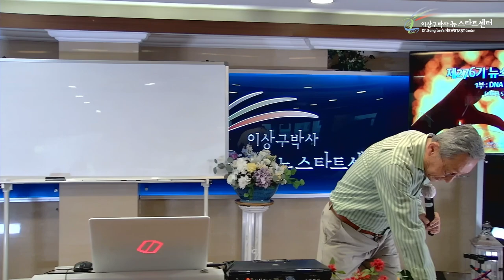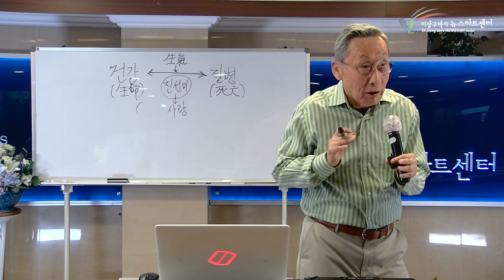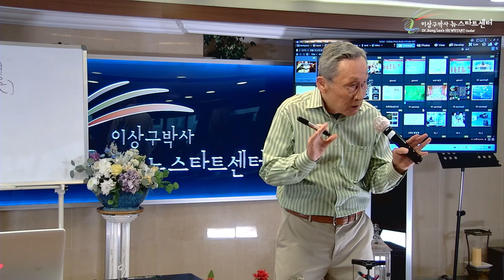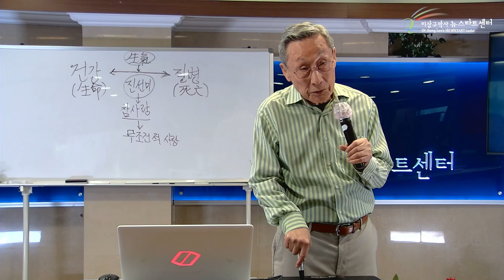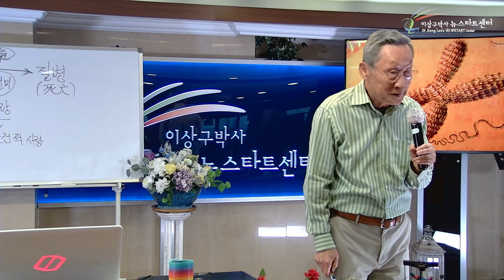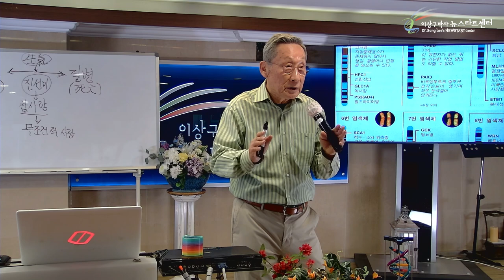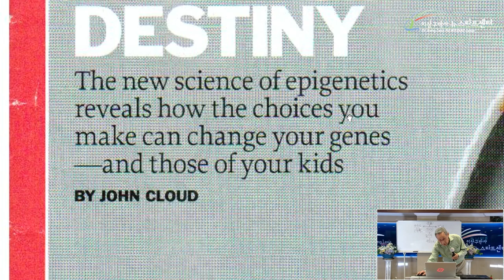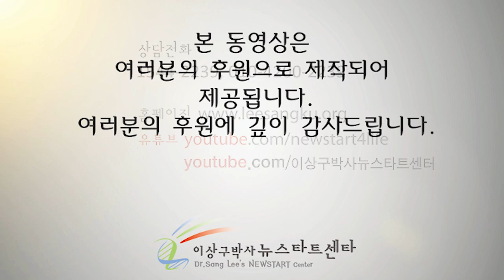[2강] 생명으로? 사망으로? 선택하라!